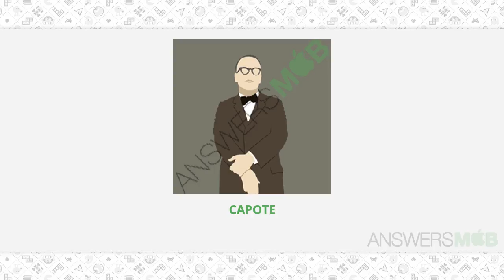IconMania: Movie & Icon Quiz Level Level 7 - 14 - AnswersMob.com